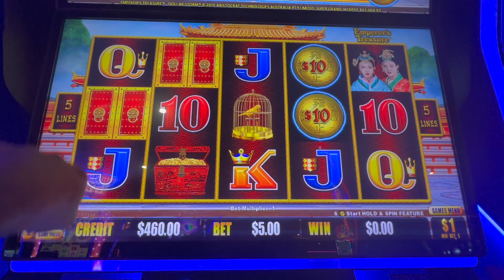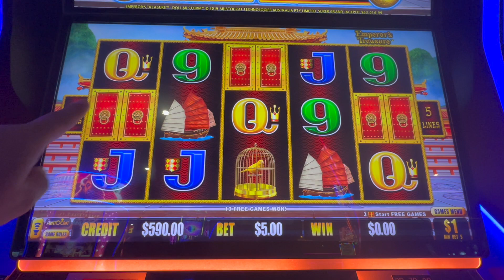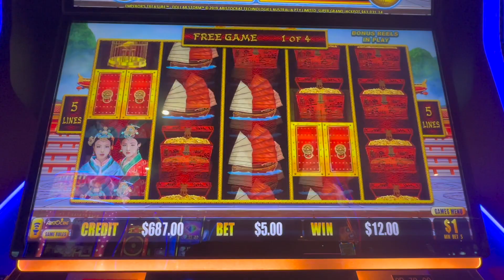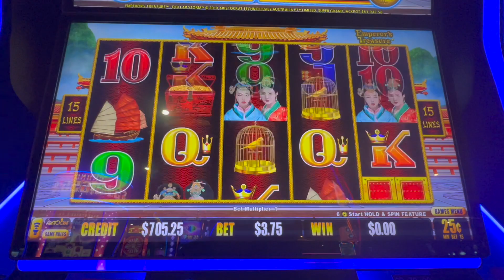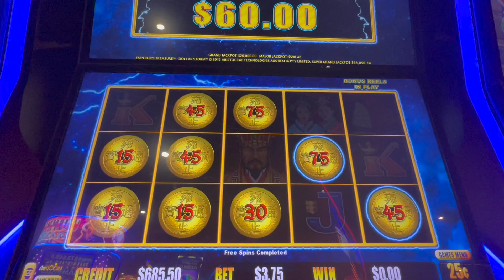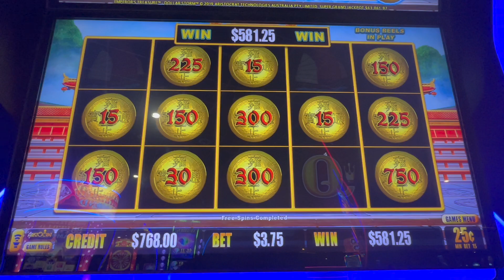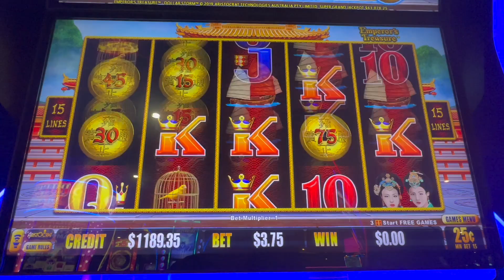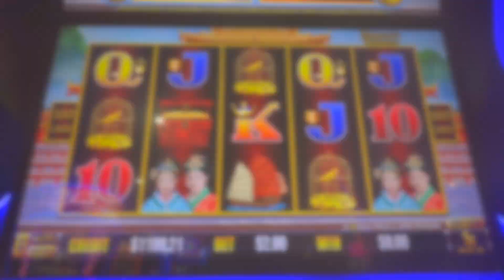🌩 DOLLAR STORM 🌩 brings me BIG BONUSES!! 🌩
Currently my slot BFF. Dollar Storm's Emperor's Treasure brings me some BIG bonuses! Enjoy 🥰